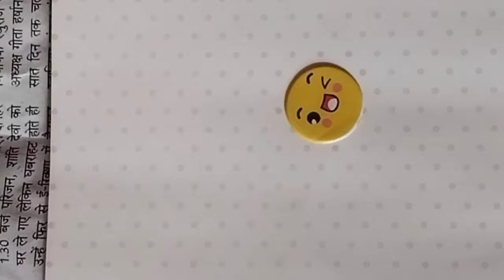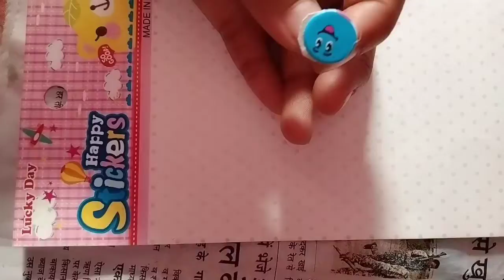diy cute earrings /how to make emoji earrings/2 minutes craft /easy earrings/ earrings for children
these cute earrings are made from stickers which children can also love you can also make stars earrings like that it should very useful